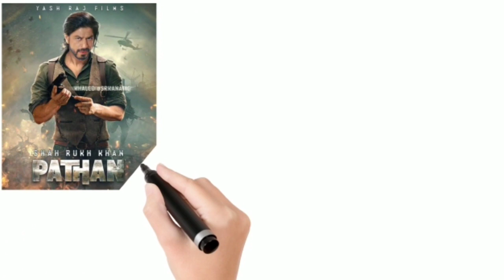Varisu 🆚Pathaan Box office collection